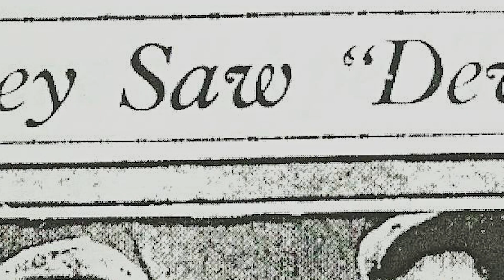On the Trail of Bigfoot - Trailer #2: The Legend (Bigfoot Paranormal Monster Movie)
Episodes 1-3

Episodes 4-6

From Small Town Monsters and filmmaker, Seth Breedlove (The Mothman of Point Pleasant, The Bray Road Beast) comes this stunning, 6 episode miniseries. Setting out the detail the entire history of the Bigfoot phenomenon, On the Trail of Bigfoot was filmed coast to coast during 2018 and features witnesses and investigators of the elusive creature.

Episodes 1-3 are titled "The Legend" and recall the history of the subject up to present day. From the Ape Canyon attack at Mt St Helens to a visit to the Chestnut Ridge, these three episodes take you deeper into the Bigfoot subject than you've ever gone before.

On the Trail of... Bigfoot, comes to DVD and VOD streaming services like Amazon, Vimeo OnDemand and VIDI Space this March!

Become a backer of the film when our Kickstarter launches on February 7th.

Pre-orders will be available in February on shop.smalltownmonsters.com